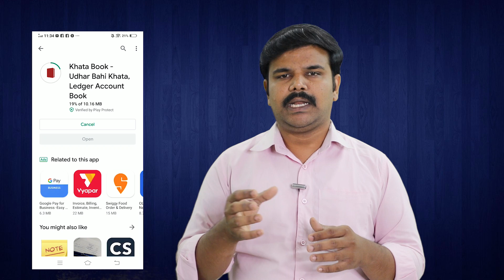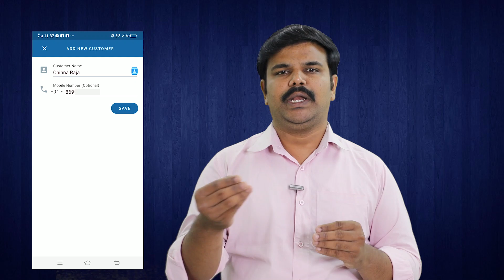Khata Book App எப்படி பயன்படுத்துவது? | பயன்படுத்தலாமா ? வேண்டாமா ?| தமிழ் அகாடமி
Khata Book app எப்படி பயன்படுத்துவது? | பயன்படுத்தலாமா ? வேண்டாமா ?